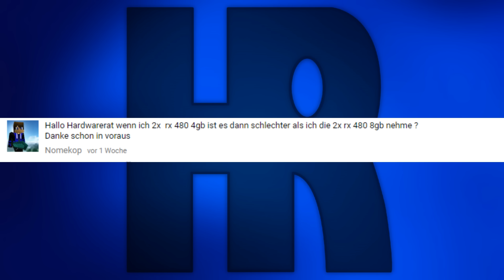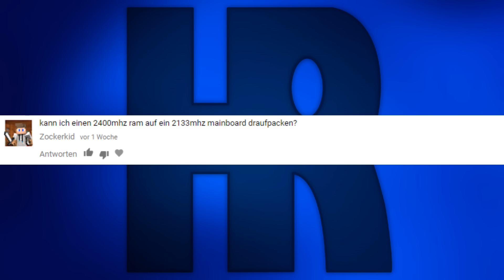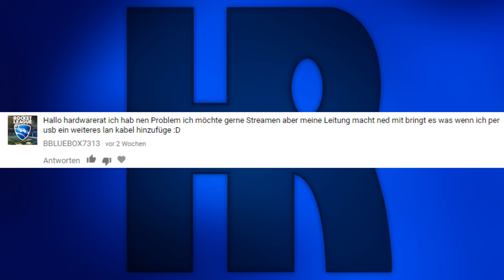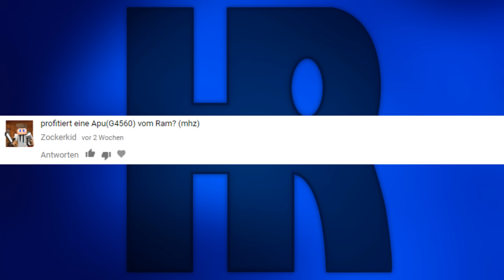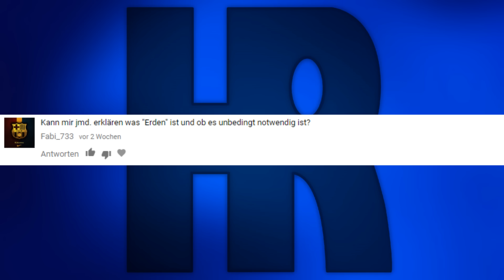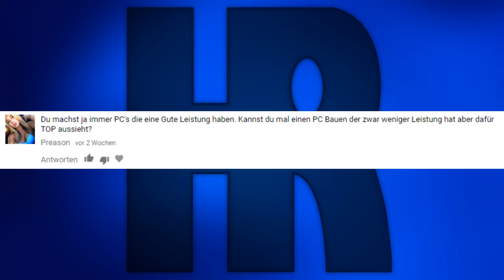RX 480 Crossfire mit 4GB? Fragen und Antworten #13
Schlechte Antworten auf gute Fragen, wahre Unseriösität gibts nur hier!